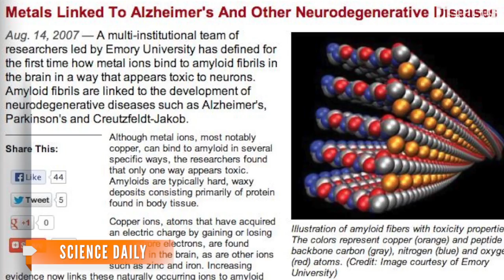Copper Linked to Alzheimer's?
New research suggests copper buildup in the brain could be tied to Alzheimer's disease.